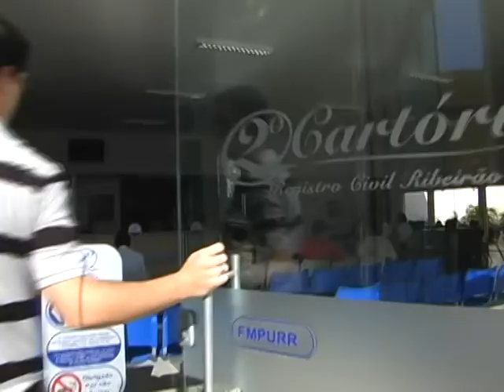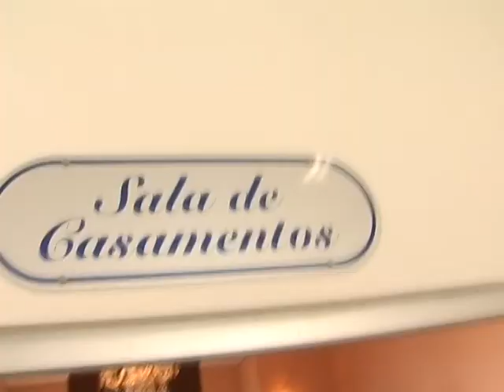ANDRE LUIZ VEREADOR CASAMENTOS.avi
vereador André Luiz - PcdoB  entrevistado no Programa Página Aberta da TV Câmara